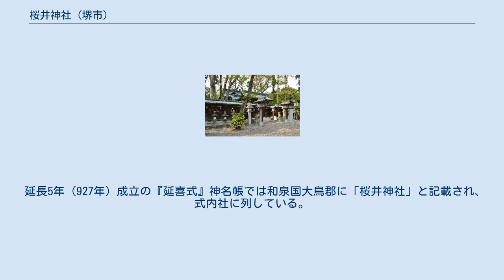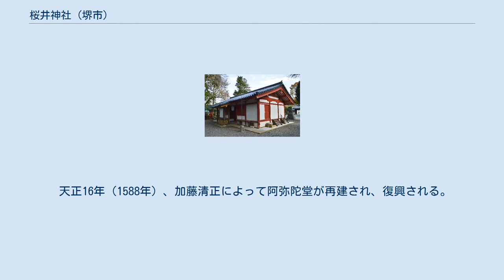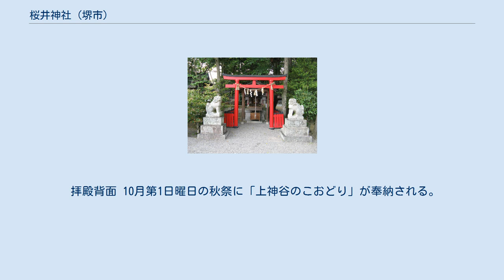桜井神社 (堺市)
神門 桜井神社（さくらいじんじゃ、櫻井神社）は、大阪府堺市南区片蔵にある神社。
式内社で、旧社格は府社。
別称は「上神谷八幡宮（にわだにはちまんぐう）」とも。
拝殿は堺市内唯一の国宝に指定されている。
 伝承によると、この地方に住居していた桜井朝臣の一族がその祖先である武内宿禰を奉斎したのが創祀という。
また推古天皇5年（597年）には八幡宮を合祀したという。
 延長5年（927年）成立の『延喜式』神名帳では和泉国大鳥郡に「桜井神社」と記載され、式内社に列している。
また、後世に当社に合祀された山井神社・国神社（法道寺の東にあった。現在も小さな社がある）もそれぞれ式内社に列している。
 平安時代には神仏習合が進み、亀遊山神宮寺が境内に建てられた。
建武4年（1337年）、上神城主の上神常儀が社殿を造営している。
 天正5年（1577年）、織田信長による紀州征伐の戦火を受けて拝殿以外を焼失し、社領も没収される。
 天正16年（1588年）、加藤清正によって阿弥陀堂が再建され、復興される。
 慶応4年（1868年）神仏分離に際し、仏像や経典などは片蔵の金福寺に移され、阿弥陀堂は別所の法華寺へ移築された。
また、後に鐘楼は神輿庫に改造されている。
 1872年（明治5年）に近代社格制度において郷社に列せられた。
また、1908年（明治41年）から1910年（明治43年）にかけて国神社ほか9社を合祀している。
 1942年（昭和17年）には府社に昇格した。
 拝殿背面 10月第1日曜日の秋祭に「上神谷のこおどり」が奉納される。